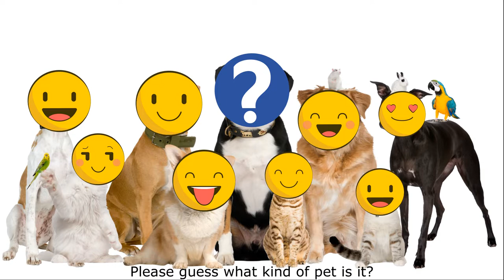学中文-动物-宠物 | Learn Animal Pets in Mandarin Chinese | 學中文-動物-寵物 | Pet for Chinese Beginners | 중국어 애환동물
This video will introduce 10 essential words about pets and use "it is..." pattern to tell the pets name. Hope it will be helpful for your Chinese learning.